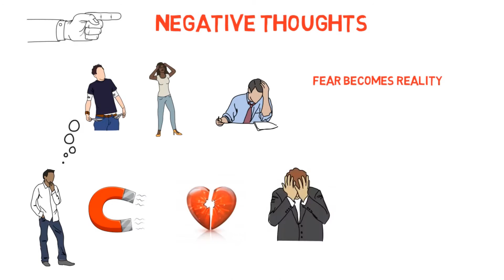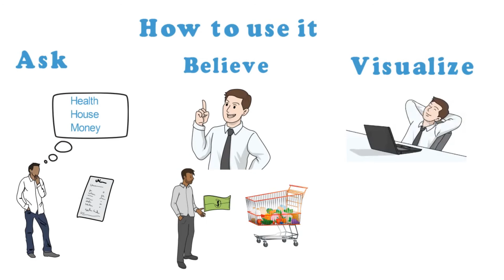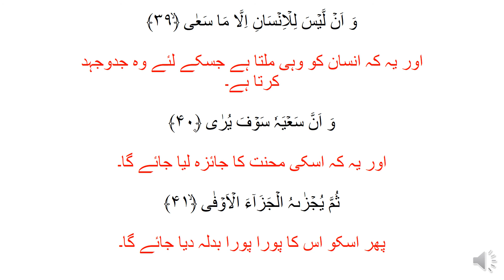Law Of Attraction & Quran|| Does Man Gets What He Strives Forll وان لیس للانسان الا|| Hindi & Urdu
Law Of Attraction & Quran || Does Man Get Whatever He Strives For? || Hindi & Urdu
وان لیس للانسان الا ما سعی